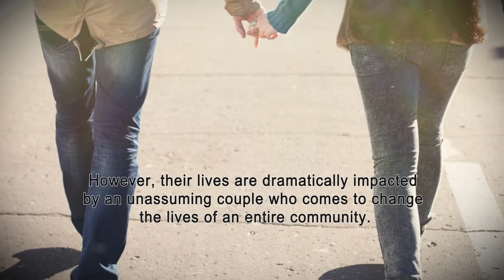The Way by Lucas Gorton McIntire